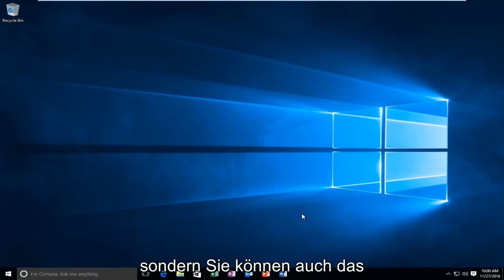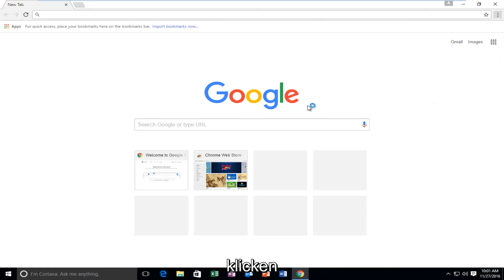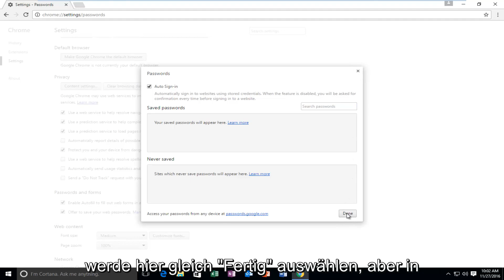So können Sie Ihre Google Chrome Passwörter löschen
In diesem Tutorial erfahren Sie, wie Sie Google Chrome daran hindern, Ihre Passwörter für die zukünftige Verwendung zu speichern. Sie können die Autovervollständigungsfunktion auch komplett deaktivieren. Beide Szenarien werden in diesem Tutorial behandelt.

Passwörter ändern sich im Laufe der Zeit, und es ist möglich, dass Chrome einige falsche Passwörter gespeichert hat. Wenn Sie aus irgendeinem Grund ein gespeichertes Passwort aus Chrome löschen möchten, gehen Sie wie folgt vor.